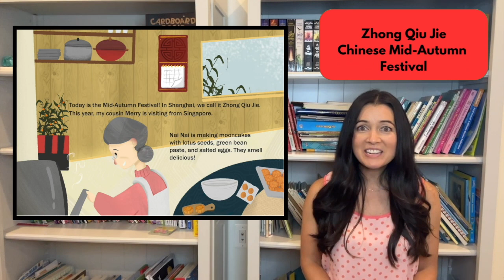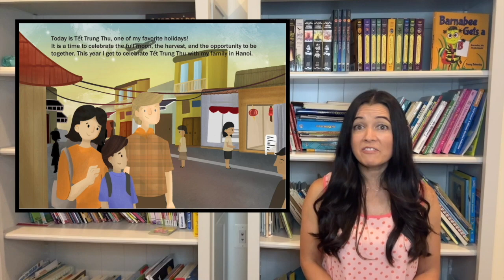Join in on the Moon Festival Fun with Our Moon Festival by Yobe Qiu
The story highlights different families and their diverse traditions as they observe Zhong Qiu Jie, Tết Trung Thu, and Tsukimi! In all three stories, children will learn about foods, traditions, dances, parades, and poetry involved in the celebration of the Moon Festival. Just like "Our Lunar New Year" by the same author, children will be so captivated by the celebrations that they will feel part of holiday too!